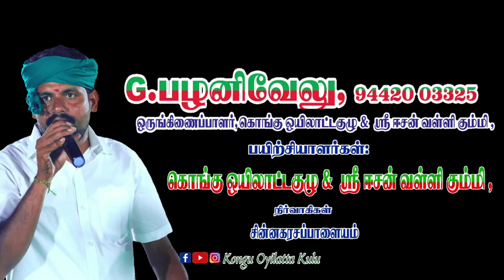நன்றி உரை | சிந்தாயூர் அரங்கேற்ற விழா | Kongu Oyilatta Kulu | Sri Esan Valli Kummi